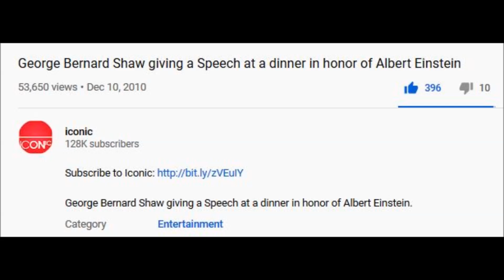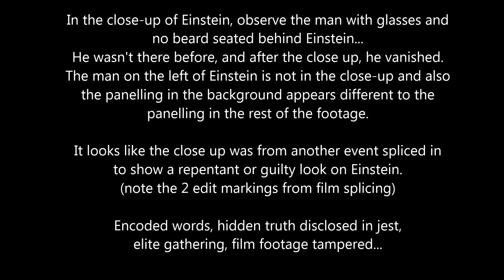He named the makers of the matrix and three reset time frames.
MIRRORED VIDEO.

I did some edits and added wording to show a bit of analysis.  I found this Shaw speech to be most revealing.  What are your thoughts?  What did you notice?  Any shape shifters among these elite?

Quoted from the video:
"It would perhaps have been better for the human race if he [Napoleon] had never been born.
Napoleon and other great men of his type they were makers of empires.
But there is an ORDER of men who get beyond that
they are not makers of empires but they are makers of universes.
And when they have made those universes, their hands are unstained by the blood of any human being on Earth.
Ptolemy made a universe which lasted 14 hundred years.
Newton also made a universe which has lasted 300 years.
Einstein has made a universe and I can't tell you how long that will last."